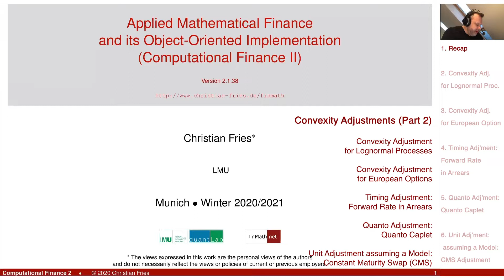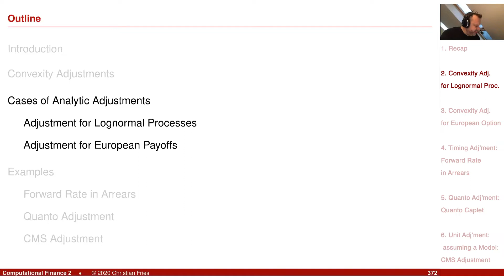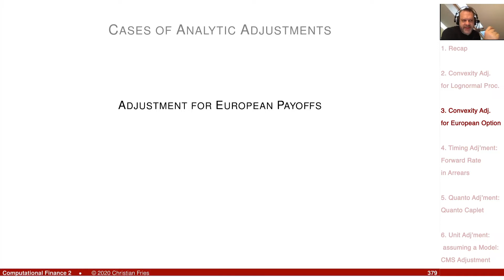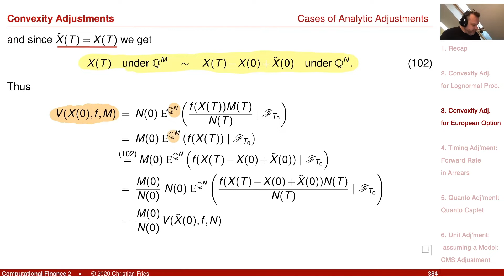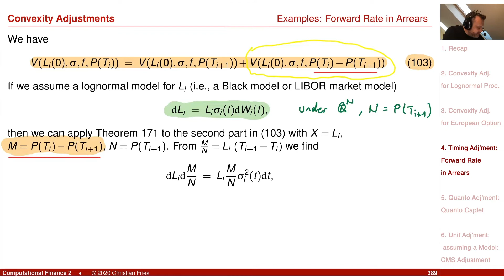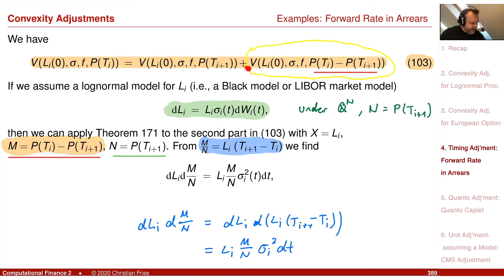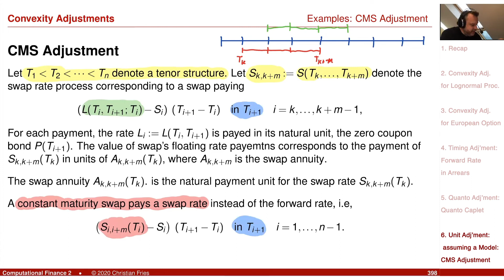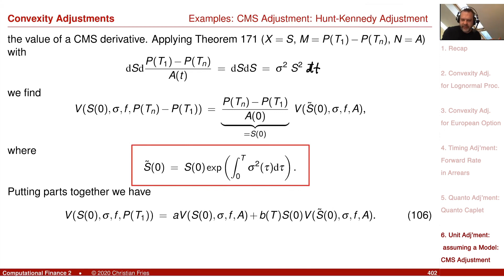Lecture Computational Finance 2 / Appl. Math. Fin. 13: Convexity Adjustments (2/2)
Lecture on Computational Finance 2 / Applied Mathematical Finance and its Object Oriented Implementation. Session 13: Convexity Adjustments (2/2): Special Cases

A session on convexity adjustments looking at some special cases, using the Theorem from the previous session.
- Convexity Adjustment for Lognormal Processes
- Convexity Adjustment for European Options
- Timing Adjustment: Forward Rate fixed in Arrears / Forward Rate paid in Advance
- Quanto Adjustment: Quanto Caplet
- Unit Adjustment assuming a Model: Constant Maturity Swap (CMS)